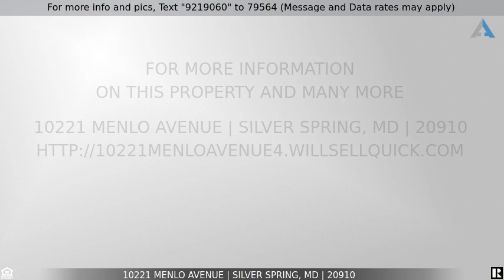Priced at $295,000 - 10221 Menlo Avenue, Silver Spring, MD 20910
Home for Sale in Silver Spring

Back on the market, great 2nd opportunity.
Great Private lot adjacent to park, near Tennis courts, walking and biking trails.
Plans Available, will custom build.